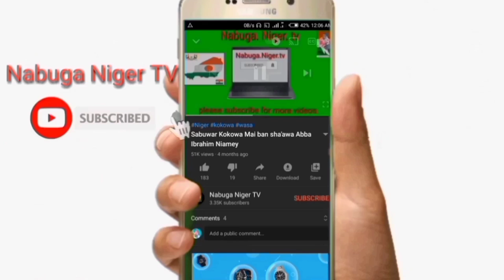Yanda Yahayya kaka yayyi mutuwar tsaye tahoua vs Diffa